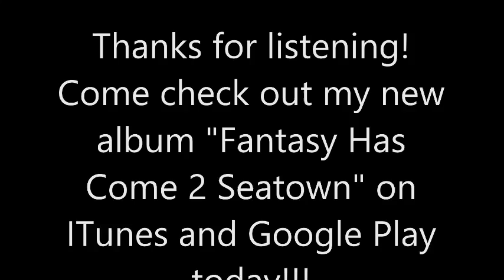Fantasy A Drunk Like A Drug Monster